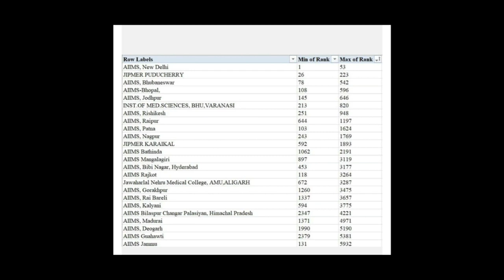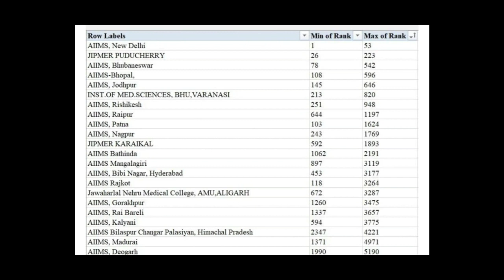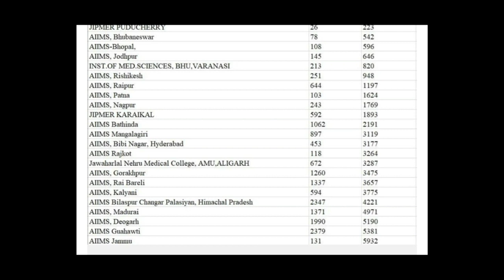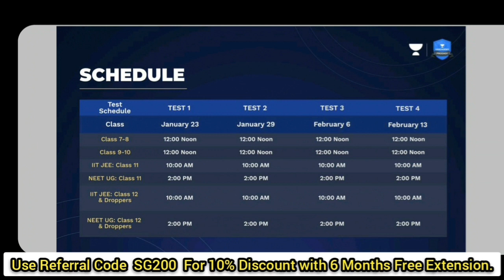All AIIMS, JIPMER, BHU, AMU Opening Rank & Closing Rank in 1st Round NEET-UG-2021 Counselling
*Description box*